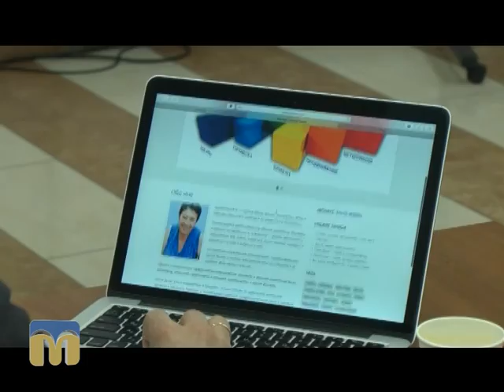Південні лани 19.04.2016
Сьогодні у програмі:
- особливості роботи ТОВ "Південьнасіньсервіс";
- український проект бізнес-розвитку плодоовочівництва: тренінг для аграріїв Миколаївщини.
Автори програми “Південні лани”: Катерина Лисюк, Федір Бондар.